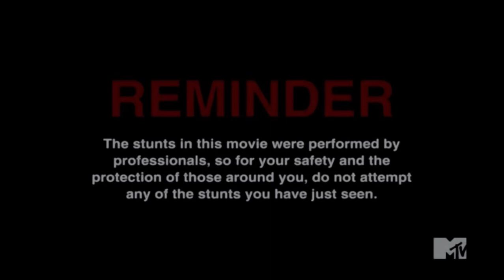Jackass 3D - MTV Intro